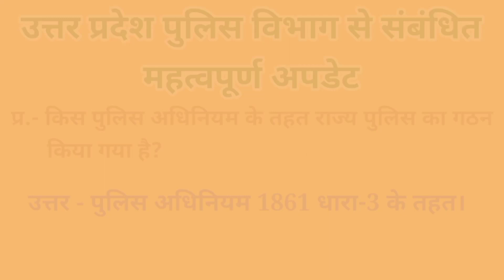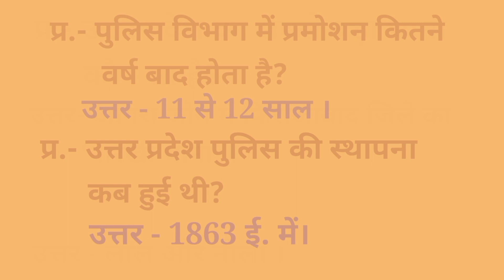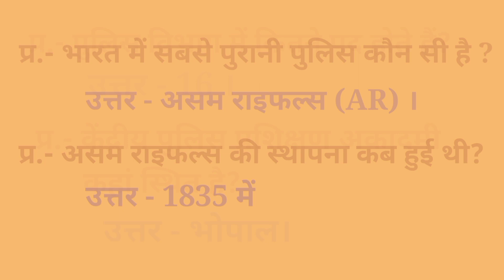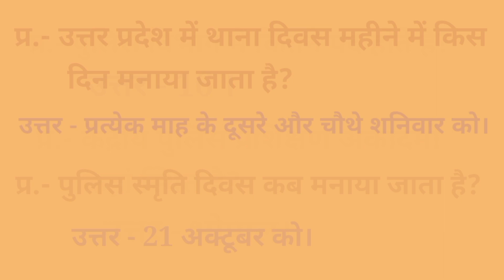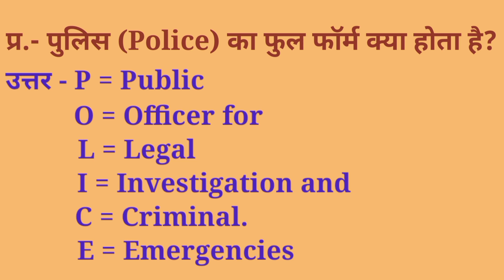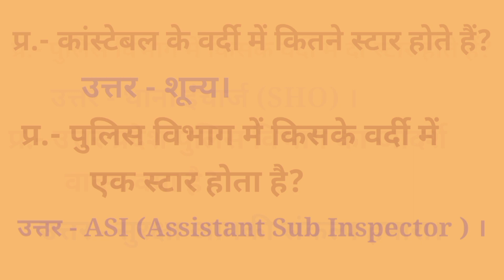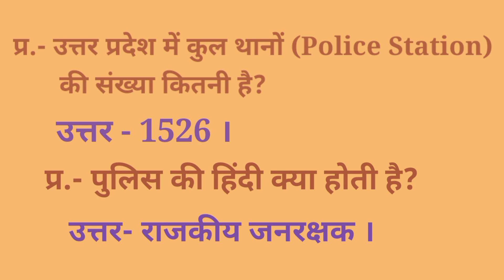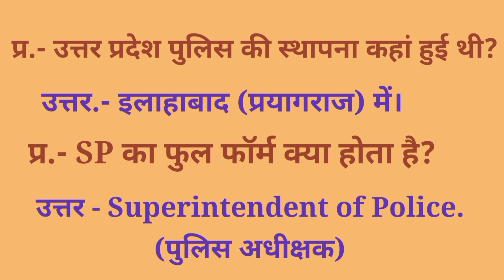Uttar Pradesh Police Special GK|UPP Exam|Most Important GK|UP Police GK#Bless Of Guruji#By JP sir#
Dear student इस विडियो में मैंने विभिन्न प्रतियोगी परीक्षाओं में, उत्तर प्रदेश पुलिस से संबंधित महत्वपूर्ण प्रश्नोंत्तरी का समावेश किया है। आशा करता हूं कि यह प्रश्नोंत्तरी आप को प्रतियोगी परीक्षाओं में समुचित अंक दिलाकर, आपको अपने उद्देश्य की प्राप्ति में सफल बनायेंगी। मैं आपके उज्जवल भविष्य की कामना करता हूं।